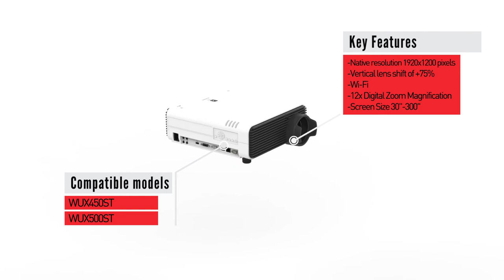Canon | TeamMate WorksZone Projection Table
WorksZone Projection Table is a radical new design for small to medium sized meeting rooms or collaborative huddle spaces where space is at a premium but screen size is important.

This new concept can change spaces in under 30 minutes, simply plug and play and your meeting space is ready, no need to chase cables or fix a projector to the ceiling, no expensive switchers or control systems because it’s all built into the projector, plus if your walls are white or soft cream or grey in colour, no screen needed either.